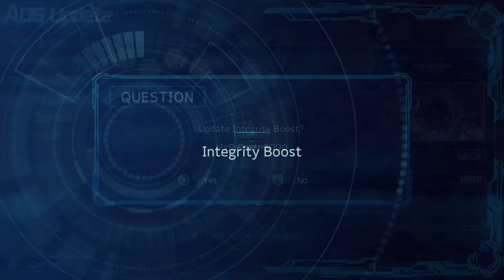Super Robot Wars 30: #113 DLC Mission Pack - Heroic Awakening [PT-BR][Gameplay]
Jogo: Super Robot Wars 30
Plataformas: PlayStation 4 / Nintendo Switch / PC
Gênero: SRPG
Idiomas: Inglês
Dublagem: Japonês

Missão da DLC Mission Pack, dessa vez os efeitos do sistema AHSMB afetam o Izuru de uma maneira que ninguém esperava.